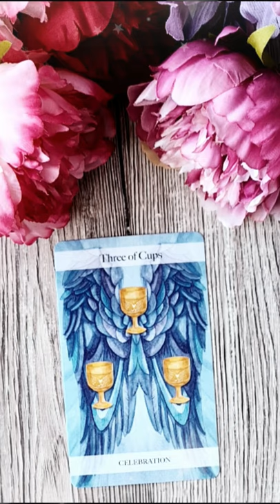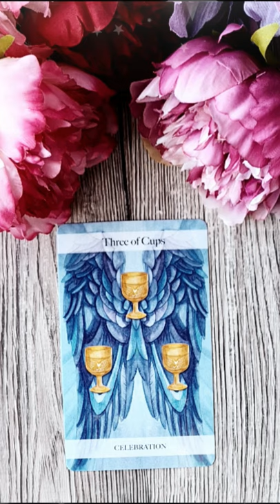Duminică 12 Septembrie 2021 | 📅 Tarot zilnic | Etalare generală ❤️dragoste💊sănătate💲bani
În această etalare de tarot generală am extras 1 carte pentru ziua de Duminică 12 Septembrie 2021. Această carte reprezintă energia generală a zilei și funcționează ca un semn de circulație care te ajută să navighezi energiile momentului. Aceasta este o etalare generală, prin urmare dacă nu rezonezi cu mesajul zilei îți recomand să vizualizezi analizele lunare pe care le-am pregătit pentru fiecare zodie în parte (dacă îți cunoști ascendentul vizionează mai întâi analiza lunară pentru acel semn zodiacal, pe urmă pentru zodia ta și la final pentru semnul zodiacal în care ai Luna natală sau o aglomerare de 4 sau mai multe planete). Dacă ai o anumită întrebare, sau o problemă care te macină îți recomand să vizionezi etalările de tipul alege-o-carte în care trebuie să te folosești de intuiția ta pentru a alege mesajul pe care trebuie să îl auzi acum (aceste etalări sunt atemporale, general valabile, indiferent dacă le vizionezi în ziua în care am extras cărțile sau peste câțiva ani, pentru că mesajul este ales de tine cu ajutorul intuiției).